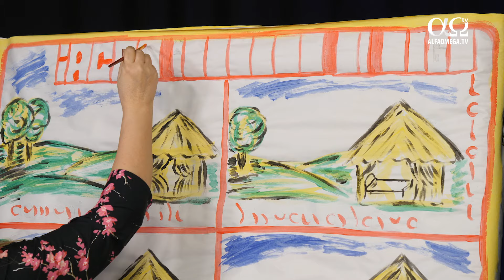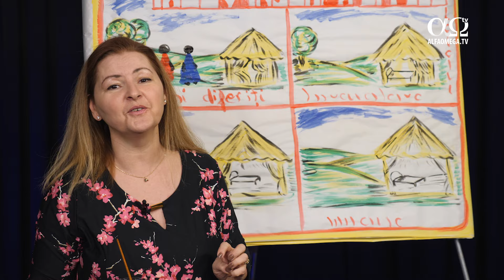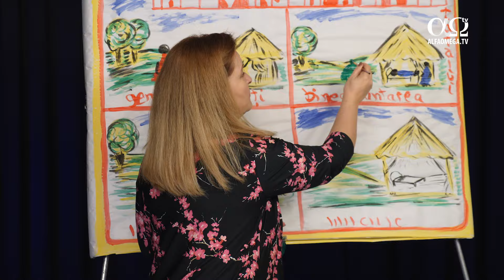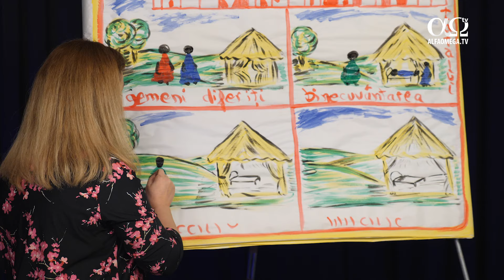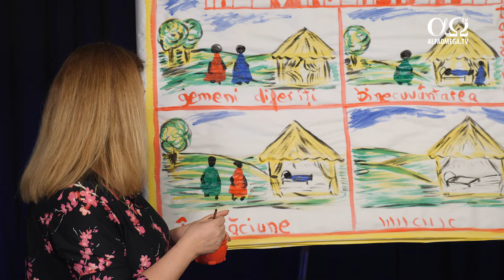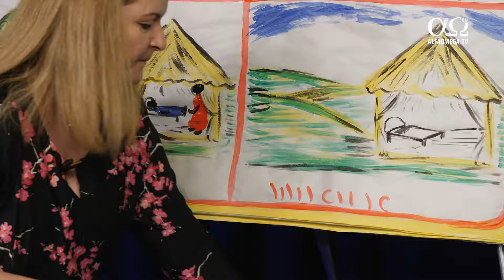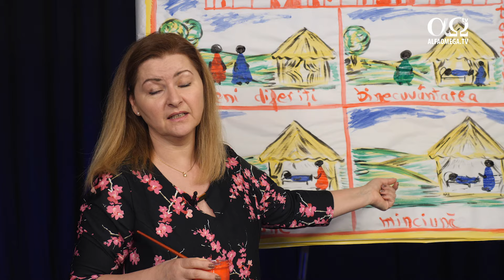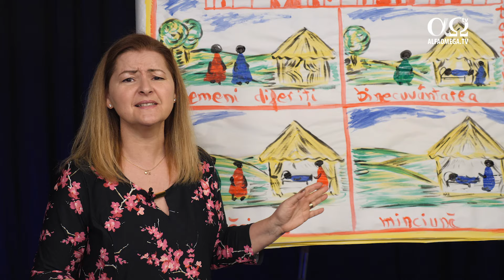Iacov înșeală și fuge | Povestirile biblice prind viață | Episodul 2.3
Iacov înșeală și fuge

În acest episod vei afla mai multe despre înșelătoria lui Iacov.

E momentul ca noua generație să aibă parte de educația potrivită! 📚

Avem dorința ca ceea ce Dumnezeu ne-a transmis prin Cuvântul Lui să poată fi înțeles de fiecare, inclusiv de către cei mici.

„Povestirile biblice prind viață” este noul concept pe care Alfa Omega TV l-a pregătit pentru tine și copiii tăi. 👧🏻🧒🏼👦🏽

Poți viziona emisiunea direct pe canalul TV de la ora 10:00 în fiecare duminică.

👍 Dacă îți place acest material pentru copii, poți urmări inclusiv seria Deditos

Îți dorești să ne ajuți să producem în continuare materiale creștine?